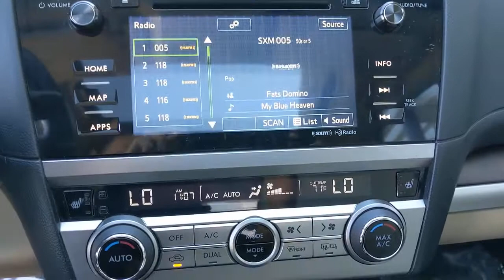2015 Subaru Outback Pleasanton, Walnut Creek, Fremont, San Jose, Livermore, CA 36410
2015 Subaru Outback
2015 Subaru Outback 3.6R Limited - Stock#: 36410 - VIN#: 4S4BSELCXF3306387

Clean Carfax, Auto-Dimming Rear View Compass Mirror w/Homelink, Blind spot sensor: warning, Exterior Auto Dimming Mirror w/BSD (DIO), harman/kardon Surround Sound Speaker System, Moonroof Package & Keyless Access & Navi, Power Moonroof Package, Radio: AM/FM Stereo HD Radio & Navigation System, Rear-Vision Camera, Remote Engine Starter - Push Button (DIO), Splash Guards, Trailer Hitch, Tungsten Metallic Body Side Molding (DIO), Vehicle Information Display. 20/27 City/Highway MPG Odometer is 7309 miles below market average!Tungsten Metallic 2015 Subaru Outback 3.6R Limited AWD CVT Lineartronic 3.6L Boxer H6 DOHC 24V** WE ARE OPEN **CALL NOW TO SCHEDULE A VISIT(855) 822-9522.Here at Mercedes-Benz of Pleasanton, we have an extensive and exciting selection of used cars. We carry a variety of makes and models to ensure you are able to find what you're looking for.Awards:* 2015 IIHS Top Safety Pick+, Top Safety Pick+ * ALG Residual Value Awards, Residual Value Awards * 2015 KBB.com 15 Best Family Cars * 2015 KBB.com 10 Best All-Wheel Drive Vehicles Under $25,000 * 2015 KBB.com 10 Most Comfortable Cars Under $30,000 * 2015 KBB.com 5-Year Cost to Own Awards * 2015 KBB.com Best Resale Value Awards * 2015 KBB.com Brand Image AwardsReviews:* If you like going off-road to hike, snowshoe, fish, kayak, ski, snowboard, bike, canoe, camp, spelunk, or rock climb, you might already have a Subaru Outback parked in your driveway. The good news is that the Outback SUV is just as good in town as it is on the trail. Source: KBB.com* Spacious and comfortable interior; efficient engines; excellent visibility; above-average off-road ability; top safety scores. Source: Edmunds* Redesigned for 2015 the all new Subaru Outback. The all-new Outback features a spacious 143.6 cubic feet of interior room with soft-touch surfaces and upgraded materials. It also includes an available 10-way power driver's seat with memory function, and 60/40-split fold-down rear seats. With its roof rails and crossbar system, the Outback can carry up to 150 pounds of equipment. When not in use, the cross bars can be folded into the integrated roof rails. With an efficient 175hp 4-cylinder engine, as well as an available 256hp 6-cylinder engine for added performance and towing capability. With available aluminum-alloy wheels and 8.7 inches of ground clearance, you can cover almost any road. Designed for optimal balance and an even distribution of power, Symmetrical All-Wheel Drive makes for better stability, efficiency, and a quicker response to conditions. X-MODE with Hill Descent Control can be activated with the push of a button to help safely navigate slippery surfaces and steep inclines. Outback comes standard with the Subaru STARLINK infotainment system and available 7 in-dash capacitive touch screen and voice control Source: The Manufacturer Summary
REAR SEAT BACK PROTECTOR  -inc: Part number J501SAL600,BUMPER COVER (REAR)  -inc: Part number E771SAL000,EXTERIOR AUTO DIMMING MIRROR W/BSD  -inc: Part number J201SAL101,REMOTE ENGINE STARTER - PUSH BUTTON  -inc: Part number H001SAL800,TUNGSTEN METALLIC,TUNGSTEN METALLIC BODY SIDE MOLDING  -inc: Part number J101SAL801G5,MOONROOF PACKAGE & KEYLESS ACCESS & NAVI  -inc: Keyless Access & Start  standard cut master key  starter override protection  driver and front passenger door unlock/lock sensor and rear gate unlock sensor and lock button  Illuminated Engine Start/Stop Switch  Pin Code Access  Remote Transmitter w/Removable Key  Power Moonroof Package  tilt up and internal retracting w/auto-open/close  laminated glass w/UV and tinted green  Auto-Dimming Rear View Compass Mirror w/Homelink  Radio: AM/FM Stereo HD Radio & Navigation System  single disc CD player  SD card based map  MP3/WMA/CRR/RW file capability  multi touch gesture high resolution 7.0 LCD display screen  voice activated controls and navigation  Radio Broadcast Data System (RBDS)  Bluetooth audio streaming connectivity  Bluetooth hands-free phone connectivity  Bluetooth hands-free text messaging connectivity  iPod control capability  iTunes tagging capability  SMS text messaging capability  SiriusXM satellite radio (subscription required,WARM IVORY  PERFORATED LEATHER-TRIMMED UPHOLSTERY,TRAILER HITCH  -inc: Part number L101SAL011,SPLASH GUARDS  -inc: Part number J101SAL000,Smart Device Integration,All Wheel Drive,Power Steering,ABS,4-Wheel Disc Brakes,Brake Assist,Aluminum Wheels,Tires - Front All-Season,Tires - Rear All-Season,Temporary Spare Tire,Heated Mirrors,Power Mirror(s),Integrated Turn Signal Mirrors,